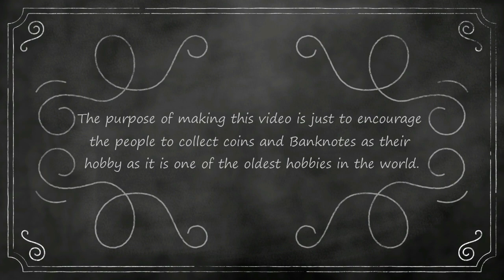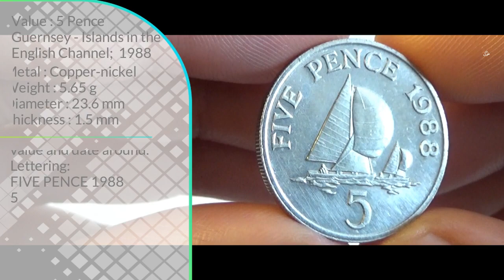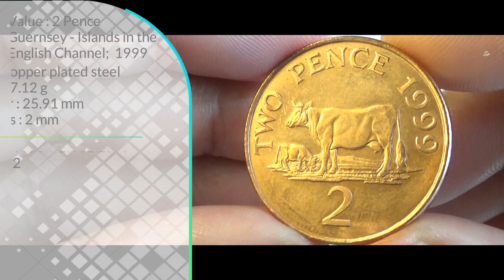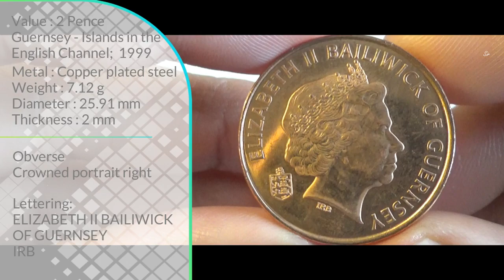Bailiwick of Guernsey Coins | Guernsey - Islands in the English Channel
Attribution

Video by Anderson Campos from Pixabay